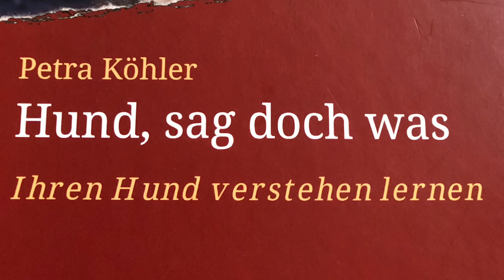Spaß mit Target, auch ohne Hände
Gerade in Zeiten von Corona, ist jeder im Umgang mit seinen Händen vorsichtig, weswegen nicht jeder mit der „Hand“ als Start in die Targetarbeit beginnen möchte. Aber auch in Zeiten von Corona suchen Hunde Beschäftigung. Vielleicht eine Idee für Sie und Ihren Hund.